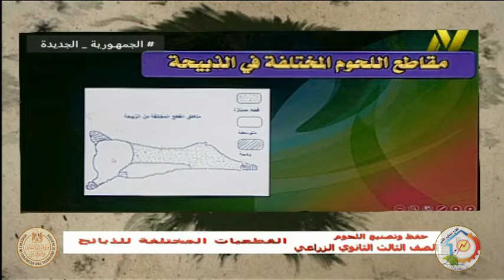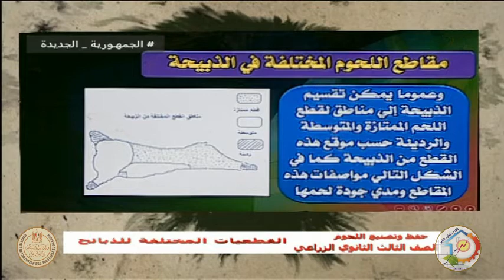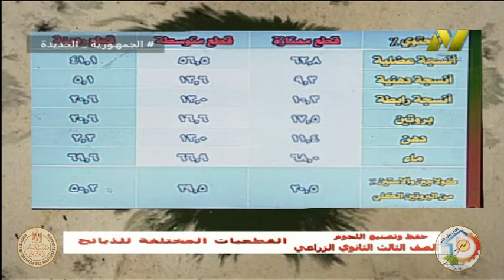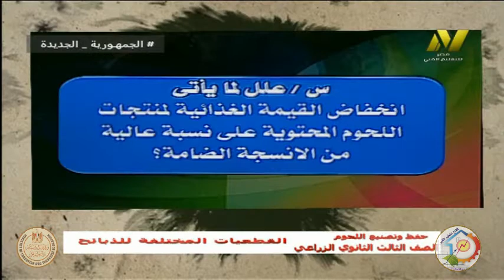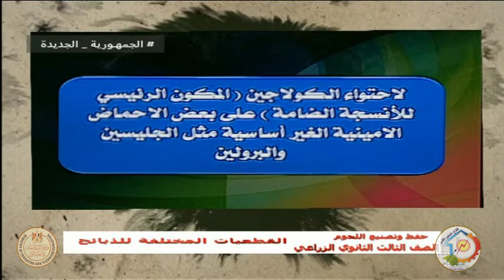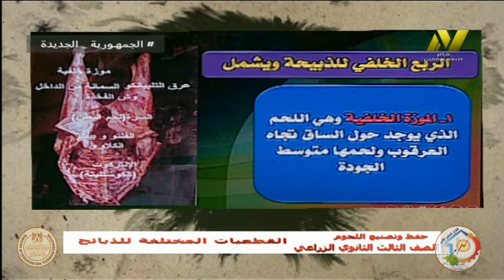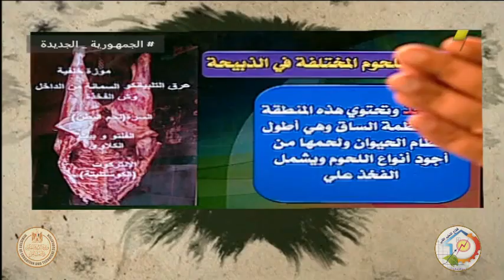الصف الثالث زراعى - تصنيع غذائى - حفظ وتصنيع اللحوم - قطعيات اللحوم - أ نبيل عبد الرؤوف